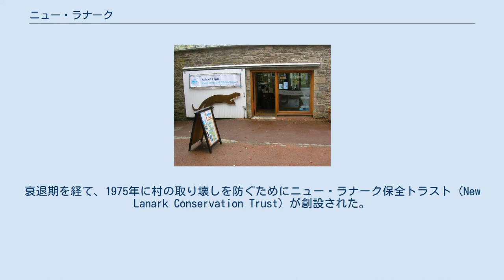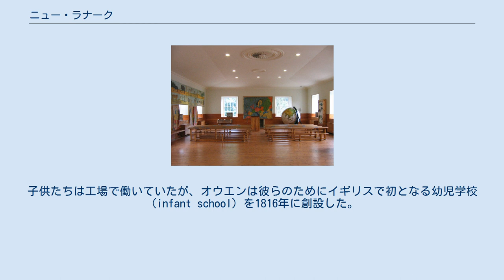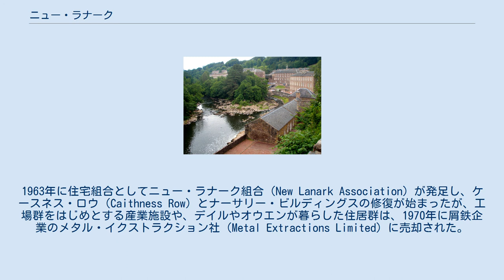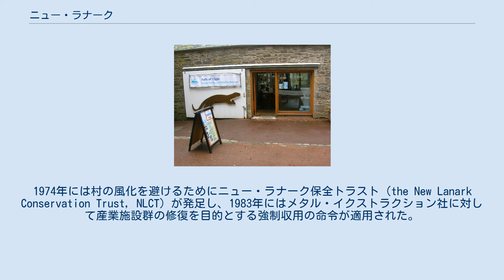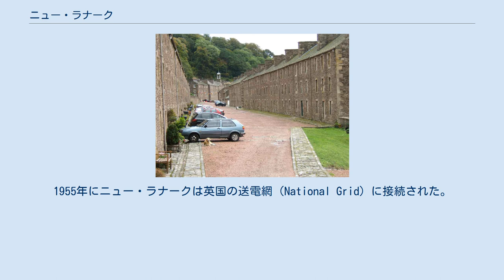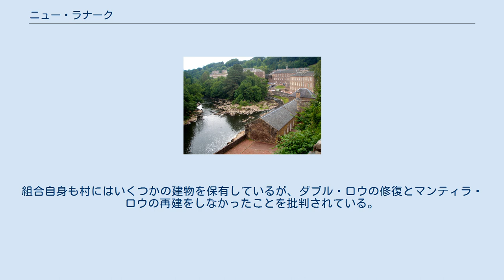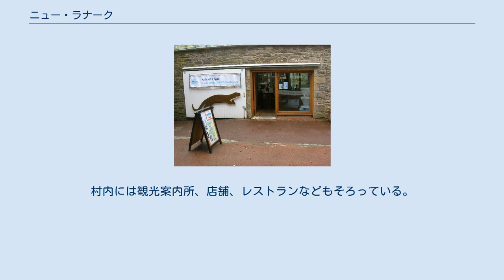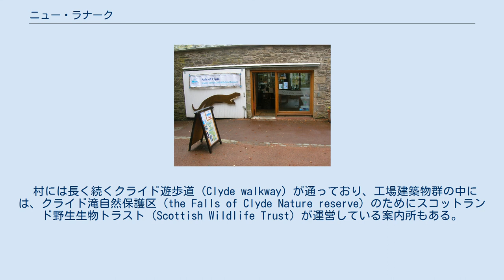ニュー・ラナーク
サウス・ラナークシャー
ニュー・ラナークの場所 ニュー・ラナークはスコットランド・サウス・ラナークシャーの都市ラナークから約 2.2 km のところに位置するクライド川沿いの村である。
 ニュー・ラナークの起源は、1786年にデヴィッド・デイル（David Dale）が綿紡績工場や工場労働者用の住宅を建設したことである。
デイルがその場所に工場を建てたのは、川の水力をうまく活用するためだった。
デイルの娘婿であった博愛主義者で社会改良主義者のロバート・オウエンも名を連ねていた共同所有のもとで、ニュー・ラナークはソーシャルビジネスにより事業的にも成功を収め、いわゆるユートピア社会主義を体現する存在となった。
 ニュー・ラナークの工場は1968年まで操業していた。
衰退期を経て、1975年に村の取り壊しを防ぐためにニュー・ラナーク保全トラスト（New Lanark Conservation Trust）が創設された。
2006年現在で村の建造物のほとんどが修繕され、村はスコットランドの観光名所となっている。
この村はまた、スコットランドに4つある世界遺産のひとつであり、ヨーロッパ産業遺産の道のアンカー・ポイントのひとつである。
 ニュー・ラナークの紡績工場は1786年にデヴィッド・デイルによって設立された。
デイルはグラスゴーのたたき上げの中産的ジェントリの一人であり、その例に漏れずキャンバスラング（Cambuslang）のローズバンクに避暑地となる土地を持っていた。
そこはターナーをはじめとする多くの画家たちが描いたクライドの滝（Falls of Clyde）から遠くないところにあった。
 デイルは工場、土地、村落を19世紀初頭に6万ポンド（20年以上にわたり払い戻し可能）で、義理の息子のロバート・オウエンも名を連ねていた協同組合に売却した。
オウエンは工場労働には義父の博愛主義的なアプローチを維持し、後には影響力のある社会改良主義者となった。
彼の社会福祉プログラムとともに、ニュー・ラナークはオウエン的なユートピア社会主義を体現する存在となった。
 ニュー・ラナークの工場群は水力に依存していた。
ニュー・ラナークの上流にはダムが建設され、そこから流れ出す水が工場の機械を動かした。
水は最初トンネルを潜り抜け、しかる後に開かれた水路に出て工場ごとに据え付けられた多くの水車を回したのである。
そうした光景は、最後の水車が水力タービンに付け替えられた1929年まで見られた。
水力そのものは今でも使われている。
新しい水力タービンが第三工場（Mill Three）に据え付けられており、村の観光客向けのエリアに電力を供給するために使われている。
 復元された教室 オウエンの時代にはおよそ2500人がニュー・ラナークに住んでいたが、その多くはグラスゴーやエディンバラの救貧院の出身者だった。
労働者たちは群を抜いて過酷な境遇にあったというわけではなかったが、オウエンはその環境に満足せず、労働者たちの改善を決意した。
彼は子供たちに格段の注意を払った。
当時のニュー・ラナークには500人ほどの子供が暮らし、町の一角は「ナーサリー・ビルディングス」（Nursery Buildings）と呼ばれていた。
子供たちは工場で働いていたが、オウエンは彼らのためにイギリスで初となる幼児学校（infant school）を1816年に創設した。
 工場群は商業的に成功したが、オウエンの福利プログラムによって彼のパートナーたちは余計な出費を強いられた。
オウエンは旧来の操業に戻すことをよしとせず、パートナーたちの権利を買い取った。
 ニュー・ラナークの名声はヨーロッパ中に伝わり、王族、政治家、社会改良主義者らが多く訪れた。
彼らはその清潔で衛生的な工業環境、満足して活力にあふれた労働者、全員が力を合わせて作り上げた成功したベンチャービジネスの姿を目にして驚嘆した。
オウエンの哲学は当時の思想とは対極のものであったが、彼は実際に労働者を劣悪な境遇に置かずとも利益をあげられることを示したのである。
オウエンは訪問者たちに町の優れた住居や公共施設、さらには工場の収益性を示す会計書類を示すことができた。
 ニュー・ラナークの工場群は社会改良主義、社会主義、福利厚生などと密接に結びついていたが、同時にそれは...